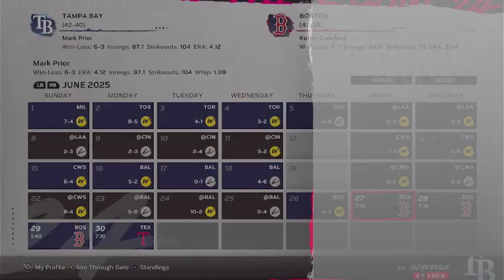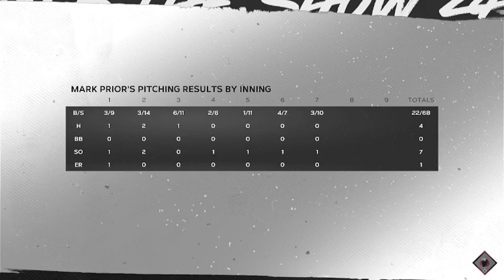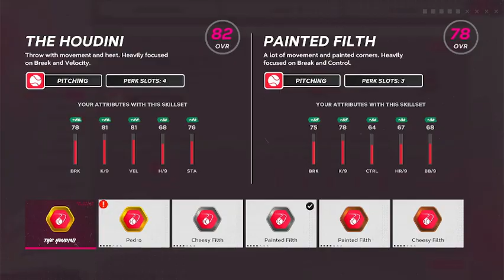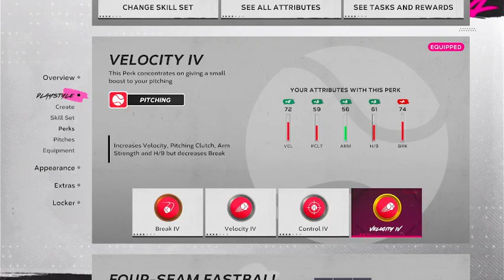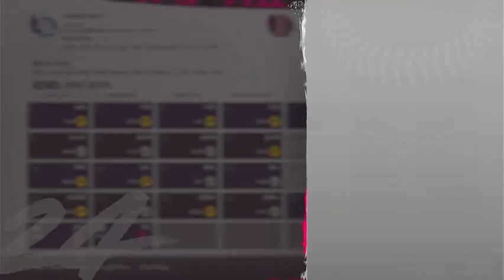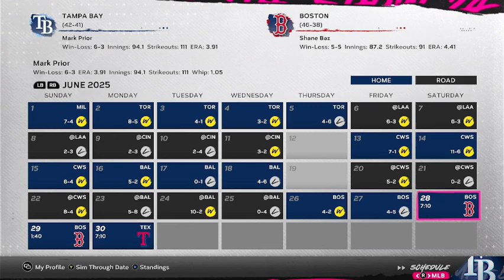MLB The Show 24 Mark Prior SP RTTS Episode 47: Bullpen Blew It